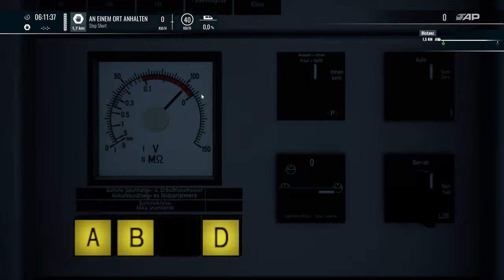Train Sim World 5 | Folge 44 | Info | Taurus | Soundmod? | TSW 5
Erkennt ihr einen Soundmod??

Transparenz :

1. Bekomme ich die DLC's gratis?

2.Werde ich von DTG bezahlt Werbung zu machen?

3. Sind meine Bewertungen über DLC noch objektiv?

4. Bin ich dazu angehalten Werbung zu machen?